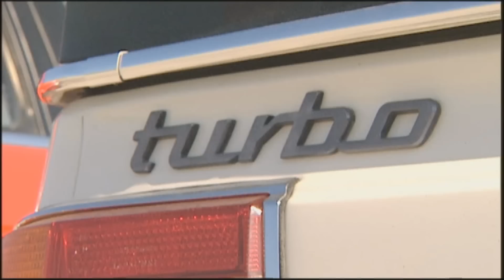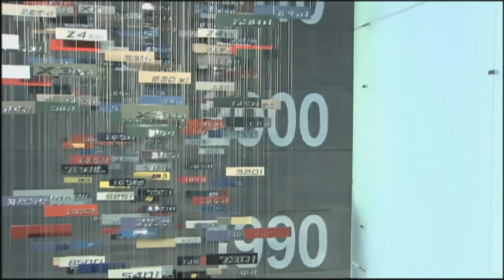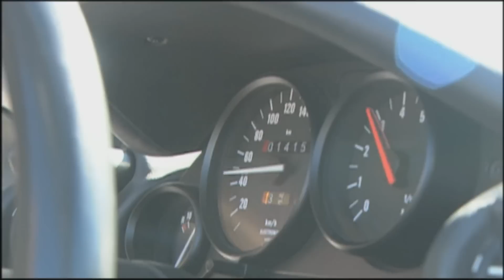BMW: Museum and History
The history of BMW in review